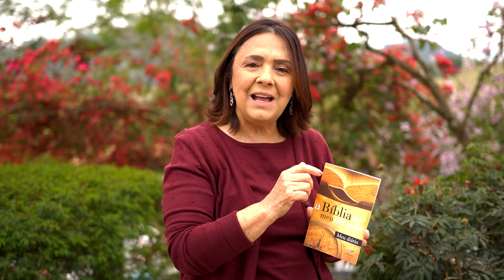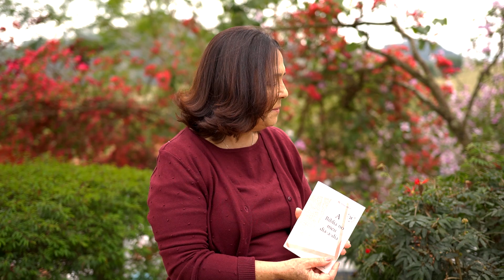Luzia Santiago | A Palavra de Deus nos purifica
A Canção Nova nasceu da Palavra de Deus. Neste mês da Palavra, o Senhor nos convida a buscar uma intimidade maior com Sua Palavra e com Sua Lei, a fim de purificar e confortar nossas almas. Venha com um coração simples meditar sobre o Salmo 19 junto de Luzia Santiago.
Gerente operacional: André Rosa
Direção: Luciana Oliveira
Produção: João Pedro Eleutério
Câmeras: Jorge Ribeiro, Luís Cláudio
Animação Abertura: Daniel Xavier
Edição e Finalização: Maurilio Silva
Fotografia : Daniel Xavier